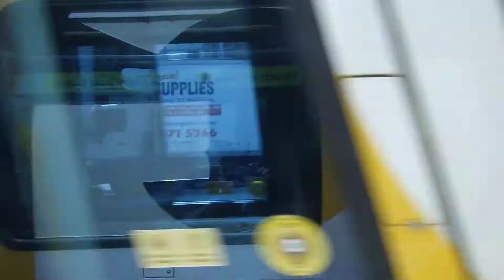ゴールドコーストのトラムG:linkからの風景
goldcoast